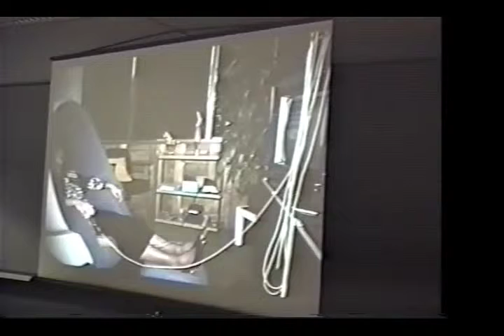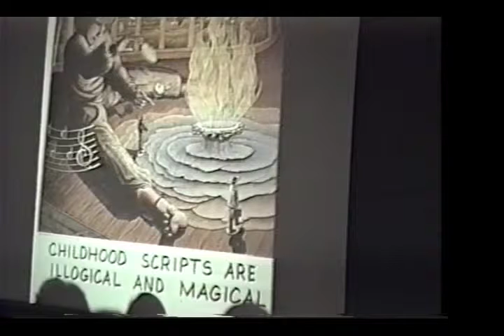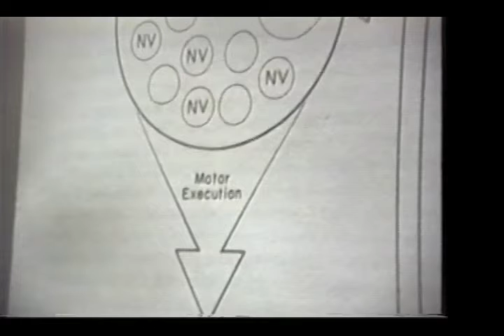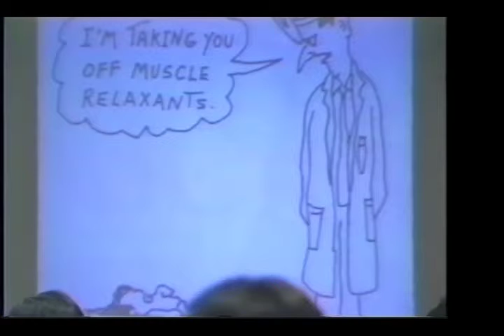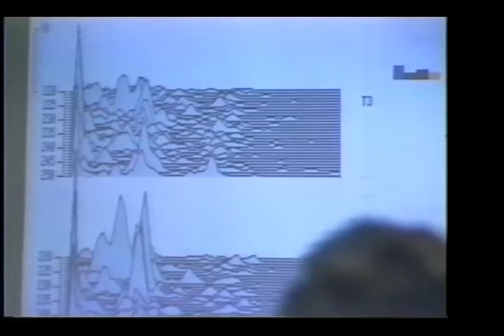NTF -Tom Budzynski 3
Part Three of Tom Budzynski's lecture from the Neurotechnology Forum, held in Seattle, 1992.

*All opinions expressed herein are those of the author, and do not necessarily reflect those of MindPlace.  We expressly do not endorse any medical claims made herein.*